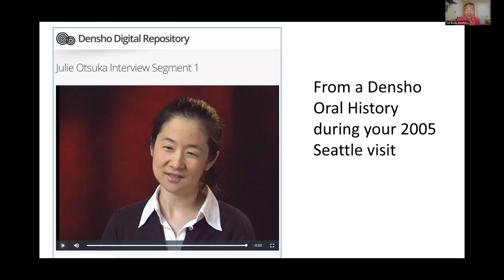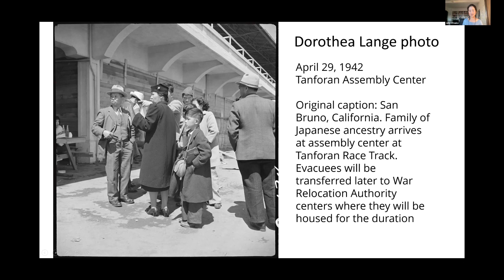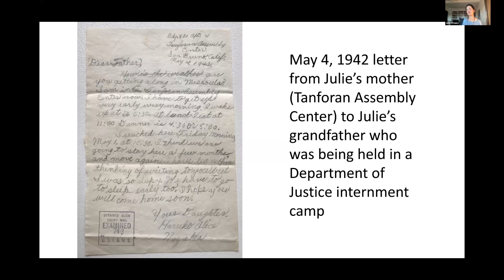AAPI Authors Humanizing Our History: A Conversation with Julie Otsuka and Tom Ikeda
The AAPI Coalition of Wisconsin presents a special virtual event with Julie Otsuka in conversation with Tom Ikeda, the founding director of Densho. Otsuka is the author of the award-winning novel When the Emperor Was Divine which tells the story about the incarceration of a Japanese American family during World War II.

While this novel was originally published in 2002, it gained renewed prominence this June when the Muskego-Norway School Board in Wisconsin rejected a request by their teacher-led curriculum committee to fund the novel for use in a 10th grade English class. This issue has been well-covered by local, regional, and national press ever since local Muskego parents and students spoke out against the school board’s action this spring. In July, 150 members of the Muskego community and the AAPI Coalition of WI stood together at our Muskego Community Teach-In supporting this novel.

The issue is not only about this novel. It is about how our K-12 teachers’ professional judgement is being overruled by people who are uncomfortable with dealing with the truthful representation of our nation’s history, particularly when told by authors of color. Asian American history is American History.

Find out more information on the AAPI Coalition of Wisconsin Facebook

Purchase a copy of When the Emperor Was Divine or at the independent bookstore of your choice.